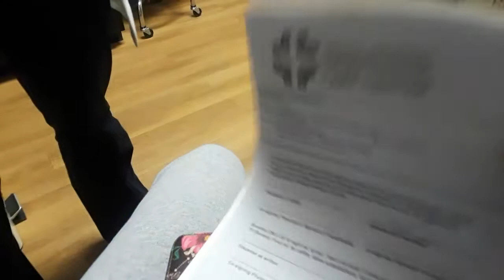🎄🎄VLOGMAS DAY 17: EARLY MORNING URGENT CARE VISIT FOR JOSIAH🎄🎄